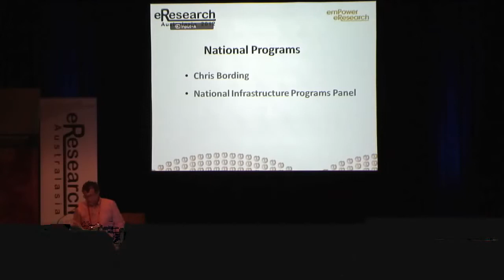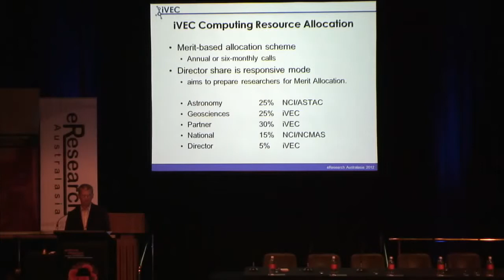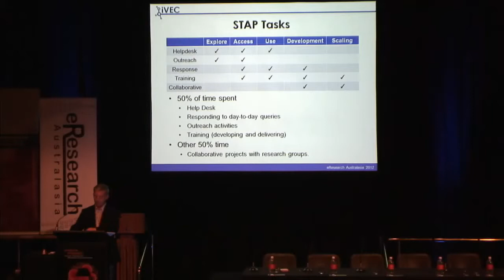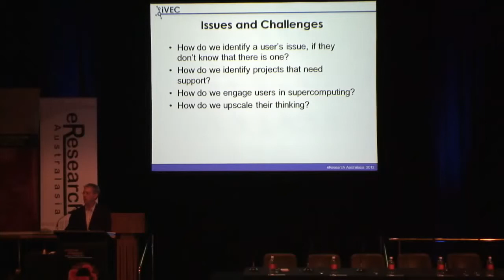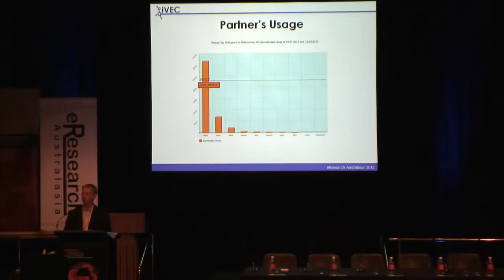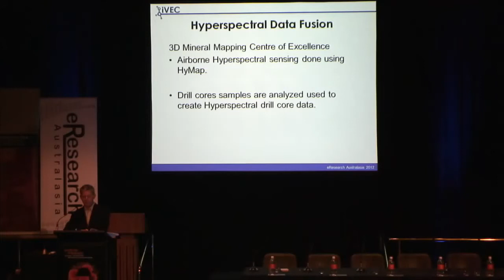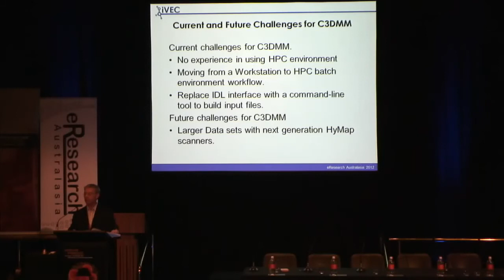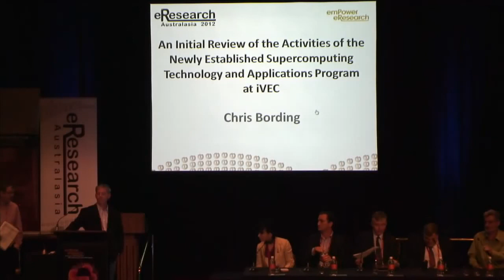National Infrastructure Programs Panel Ann Borda Glenn Moloney Paul Sherlock Nick Tate Dav